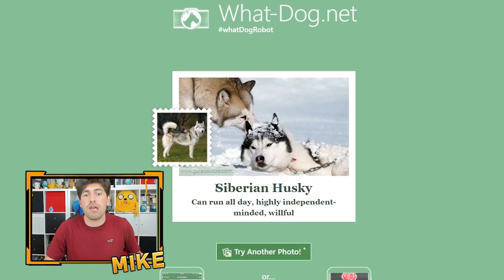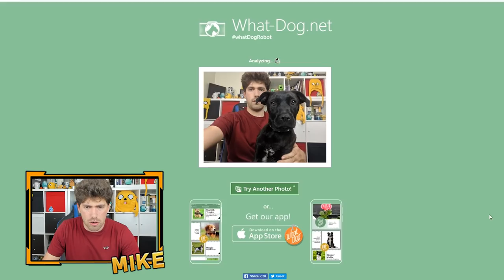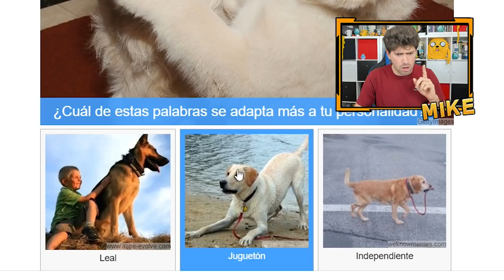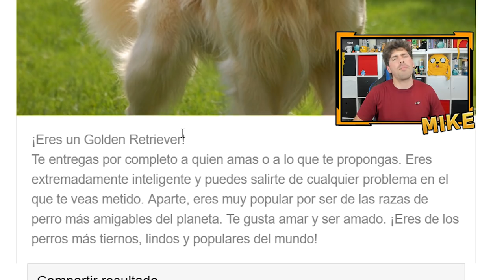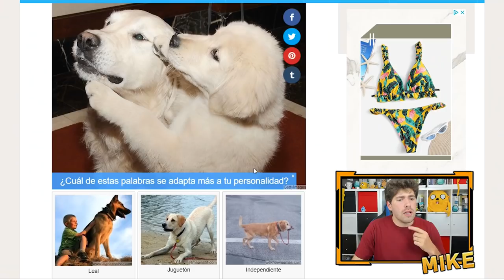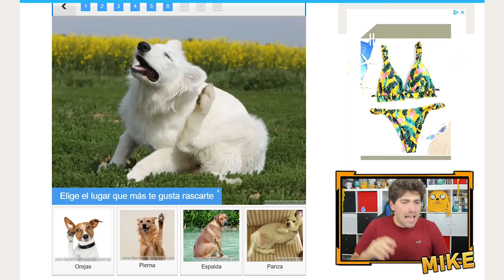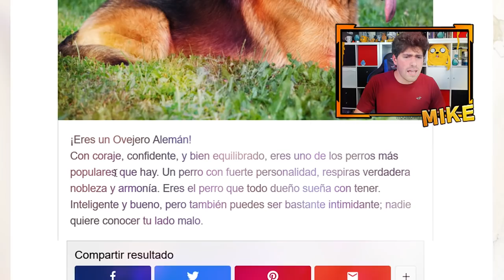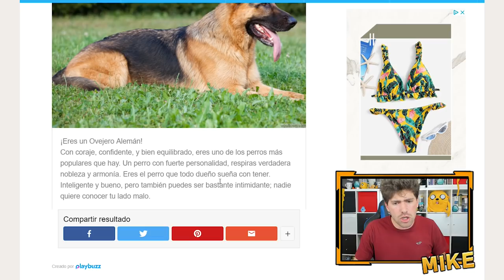¿QUIENES SON LOS PADRES DE WILLY PERRO? 😏😅 DIARIO DE WILLY #2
⬇️DESCARGA RANGERS OF OBLIVION (está también para Android)
Hoy en el Diario de Willy #2 vamos a tratar de descubrir cual sería la raza de WillyPerro pera saber quienes son sus padres 7v7 ¿Será el cachorro perdido de Mikellino?

⭐ Miniatura⭐
👉 Rocío Parrado: @0Rocioparrado2

TESTS ¿QUÉ PERRO ERES?

● Edición: Adobe Premiere Pro CC 2019 y Adobe After Effects CC 2019
● Miniaturas: Adobe Photoshop CC 2019

▼Especificaciones:
● Micrófono: Rode NT1-A Complete Vocal Recording
● Mesa de Mezclas: Behringer Xenyx Q802USB
● Webcam: Logitech BRIO 4K
● Teclado:  Corsair Strafe RGB (Teclas Cherry MX Silent)